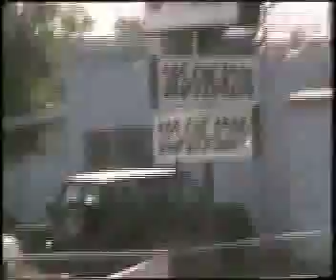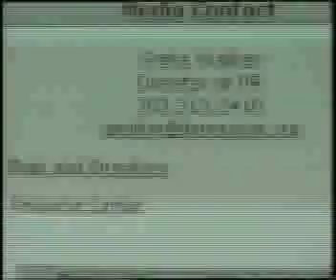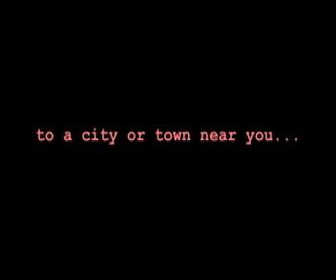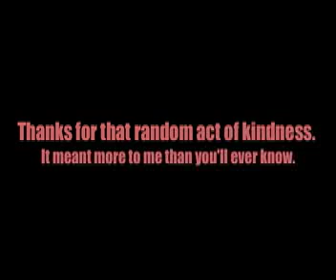A Homeless Documentary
if you have a job,
you're lucky;
if you have a place to live,
you're lucky;
if you have your own car and don't need to take public transportation,
yeah, you're pretty lucky;
if you have a job that you actually like or at least don't absolutely hate,
you're very lucky;
if you get to live with people you love and who love you back and who treat you well,
you're extremely lucky;
if, after cashing your paycheck, you have enough money left over to see a movie, go to a rock concert, or have some sort of fun, you sure are pretty darn lucky;
if  you have a home that you really like where you feel comfortable, welcome and wanted,
you have no idea how lucky you are...

It's amazing how lucky we all can be,
if we only noticed...

Does anyone really choose to be homeless?  If so, what are the alternatives for these victims of poverty?  If they should all just "get jobs and pick themselves up by their bootstraps" but are simply choosing not to then what jobs are available to them that they are turning down, and what salary do you think they'll earn from those jobs?  Is it a salary that's sufficient for a down-payment on an apartment, groceries, clothing, transportation, dental and other medical appointments and other necessities for sustaining a life?

If there are so many viable job opportunities for these people then why do you suppose they would "choose" to be homeless?  Is that something you would choose?   Do you suppose there are children who grow up dreaming of one day growing up to be homeless vagrants?  Is the condition of homelessness really that attractive to anyone?

Yes, there are many homeless people who'll insist they've chosen to be homeless, just as there are many "battered" women who "choose" to live with abusive husbands and recently released prisoners who'll claim they "miss being in jail."

Psychologists label this phenomenon of human nature as "learned helplessness," a "victim mentality" or "slave mentality."  It often results from years of abuse after which the victim not only accepts his/her victimization but begins to identify with it.  We humans are so resistant to change that even positive changes in our lives can scare us and we can resist them.

Knowing this, it is very disturbing that so many Americans are losing their homes and their jobs AND at a time when services to the poor are increasingly being budget cut out of existence.

As a society, we are creating an increasing number of people who are learning helplessness and victimization, a "damaged people" many of whom will reach the point of no return.  Such people are so damaged from the effects of years of economic struggle that they'll never bounce back.  They'll never regain their spirit.  And we will have to live with the after effects of what we have done (or chosen not to do for) this damaged population for many years to come.